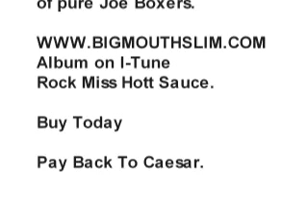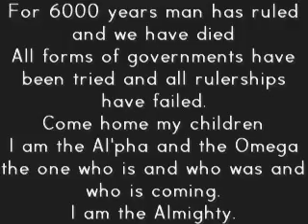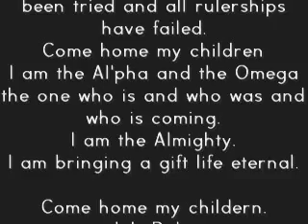Pay Back To Caesar.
Caesar my friend singing at a party my niese covers her ears in shock she is not use to this vocal volume. check it out CD Rock Miss Hott Sauce is ready on I-Tune artist Slimmay Jimmy